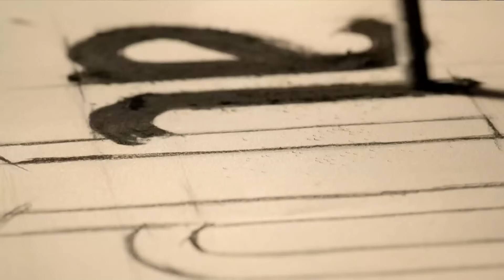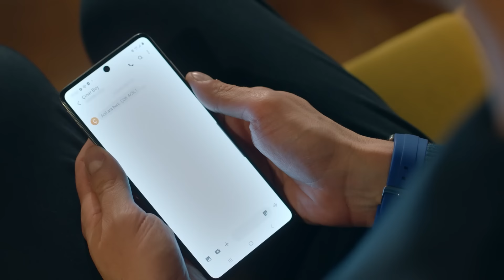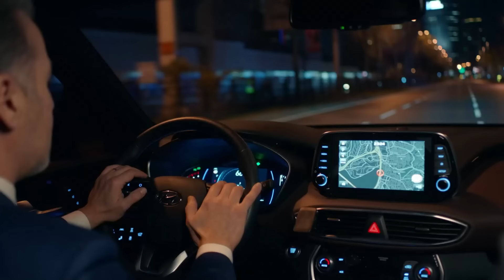FULL HD (Arabic Dubbed) اتصل بمدير أعمالي الحلقة 57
(Arabic Dubbed)

طاقم العمل
كيراش : باريش فالاي
فاريس: جانان إيرجودير
سيركان : سيرحات تيومان
تشينار : فاتح أرتمان
دجلة : أحسن إير أوغلو
باريش : دينيز جان أكتاش
جايدا: أوزغي بوراك
باريده : عائشة نيل شاملي أوغلو
بارين: يابراك مدينة
غولين : غمزة كارادومان
جوليده : نازلي سانيم أونال
إيمره : سامي سيرتيك كيزيل
بكير: بدر بدر
مايدا : أصلي مافيتان
ليلى : بينار أونسال
ميرال : بوسي سنيام إيران
إيجه : دويجو شان
أيدن : بيران كوتان
توغرول : جانير إيردام

فريق الإنتاج
إنتاج : القمر للإنتاج
المنتج : كرم تشاتاي
المخرج العام : على بيلغين
المخرج : دينيز شلبي ديكيلتاش
سيناريو : أوغراش غونيش, سيما إيرغينيكون
المنتج الإداري : علي دمير
المخرج 2 : أليف تورغاي
المدير الفني: زينب أصلان
موسيقى : ساكي تشيمان,أوغور أتيش